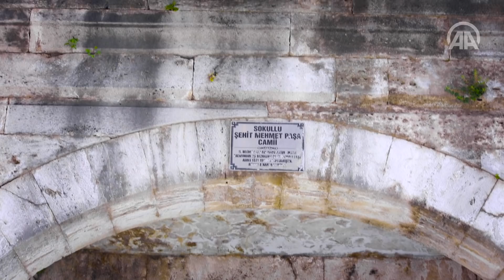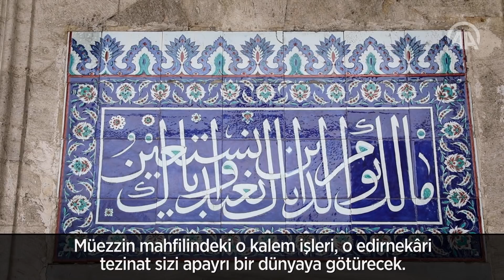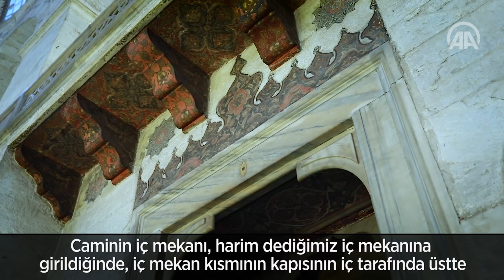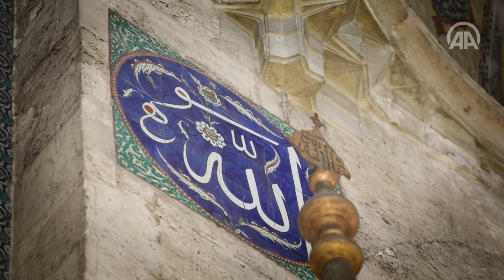'Cennetten parçalar' 5 asırdır bu camide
Osmanlı döneminin en özgün külliye mimarisi örneklerinden, Mimar Sinan'ın ustalık eserlerinden biri olan Şehit Sokullu Mehmed Paşa Camisi, İslam dininde kutsal sayılan, ana parçası Kabe-i Muazzama'da bulunan ve cennetten geldiğine inanılan Hacer-ül Esved'in 4 parçasını yaklaşık 5 asırdır muhafaza ediyor.